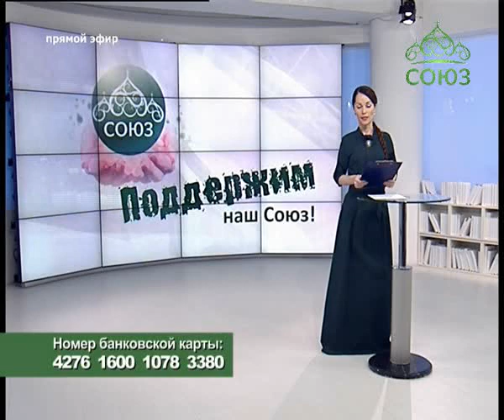Союз онлайн: МАРАФОН «От Сергия до Покрова 2016». Эфир от 7 октября 2016г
СоюзМарафон. В поддержку телеканала.